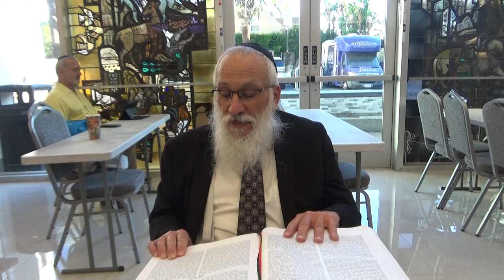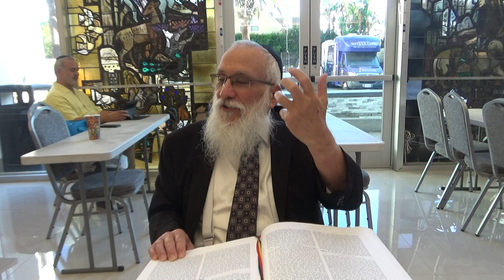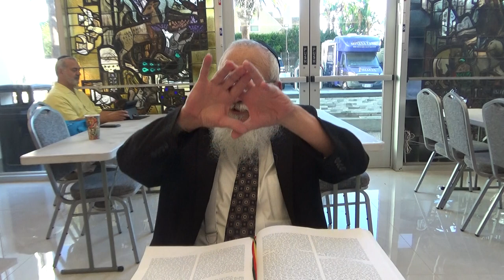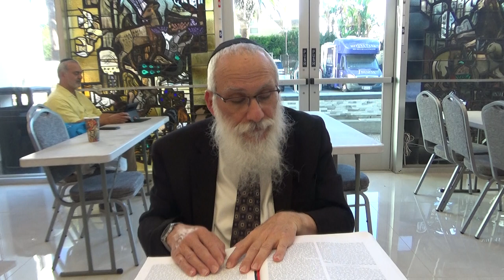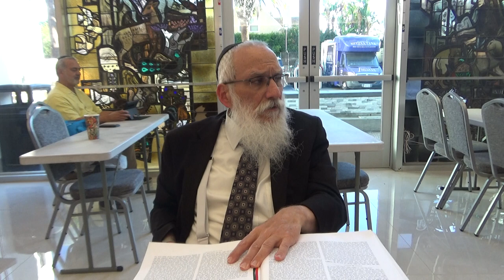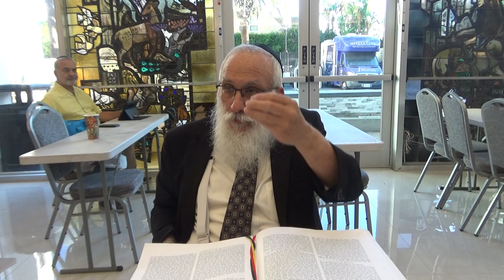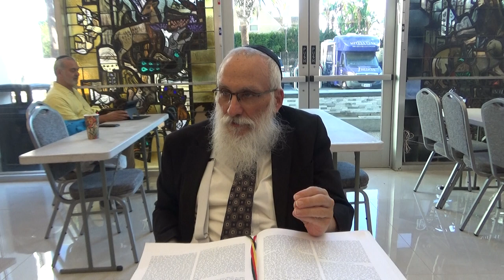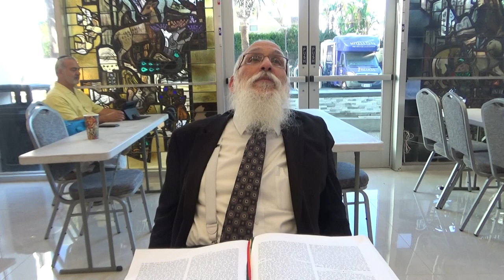Likkutei Torah Shelach #1 | What is Special About Eretz Israel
Page 72a
Rabbi Yosef Shusterman